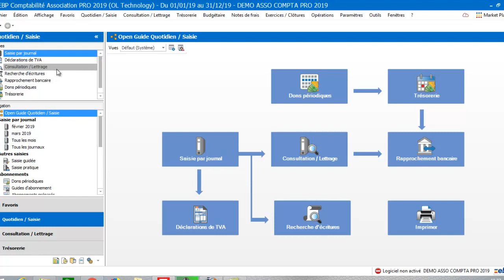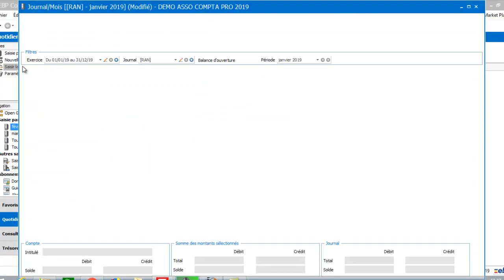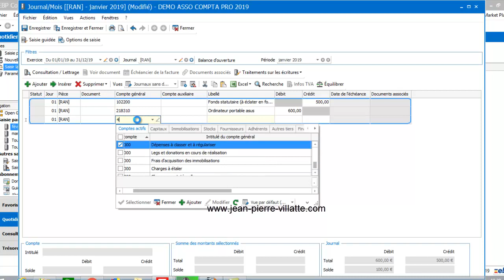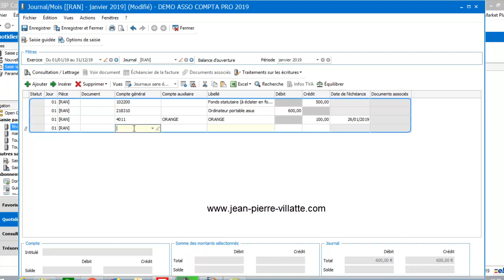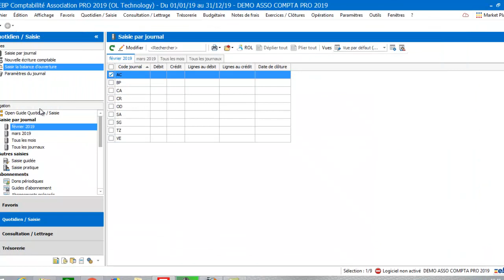Les A nouveaux : EBP Compta association PRO 2019